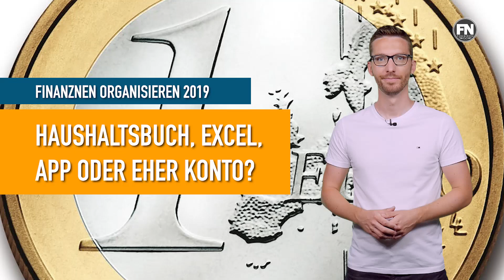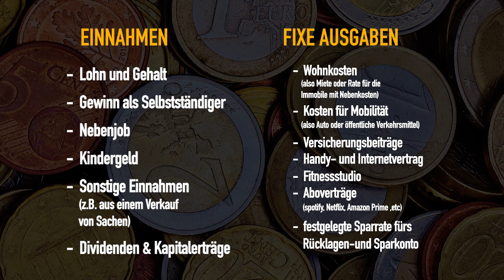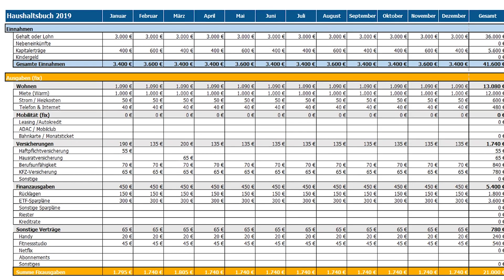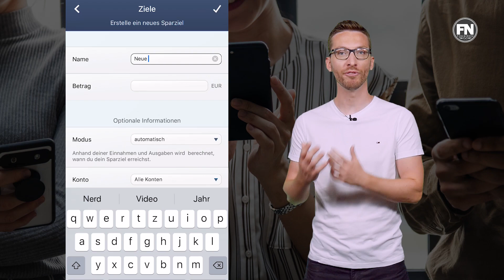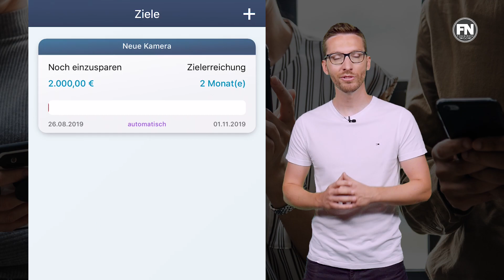Finanzen organisieren 2019 | Haushaltsbuch vs Excel vs App vs Konto | Finanznerd 2019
Finanzen organisieren ist zwar lästig, aber der erste Schritt zu mehr Geld. Damit es einem einfacher fällt, gibt es gewisse Hilfsmittel, wie Excell, Apps usw. jedes hat dabei Vor- und Nachteile – wir stellen euch die gängigsten vor und zeigen auch wie wir unsere eigenen Finanzen organisieren.
Herzlich willkommen auf unserem Kanal, mein Name ist Simon, ich bin der Finanznerd und in diesem Video schauen wir uns gemeinsam an, wie man möglichst einfach seine Finanzen mit Hilfe von Excell, einem Haushaltsbuch oder auch per App organisieren kann. In unserem letzten Video haben wir es ja bereits angekündigt, wir wollen mit euch gemeinsam eine finanzielle Reise starten und nicht nur theoretische Tipps liefern, sondern auch gleich zeigen, wie wir die Dinge in der Realität gelöst haben. Genau deshalb stellen wir euch unsere persönliche Excel-Tabelle und eine Finanzapp vor, die wir selber nutzen.
Wie am Anfang des Videos erwähnt ist das Organisieren der eigenen Finanzen zwar nicht gerade die spannendste Aufgabe, aber dennoch immens wichtig. Wer seine Finanzen organisiert hat, weis wo er oder sie zu viel ausgibt, wo man etwas einsparen kann und wieviel man monatlich als Rücklage und zum Sparen verwenden kann. Mehr Infos ewrhälst du im Video: